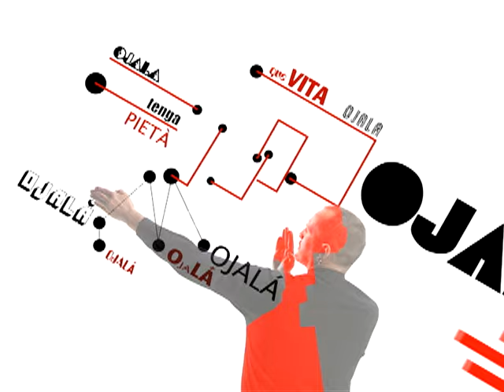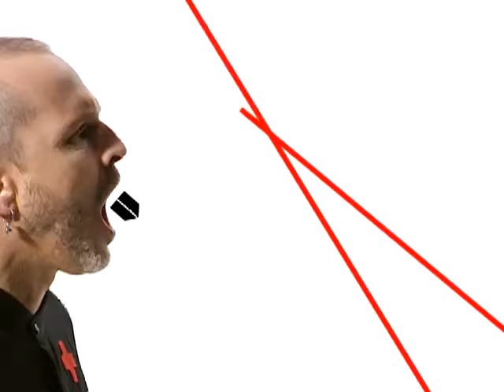Miguel Bose - Ojala Ojala (Official Music Video)